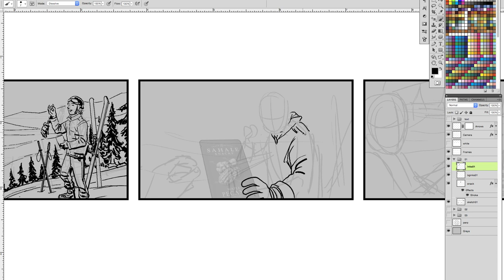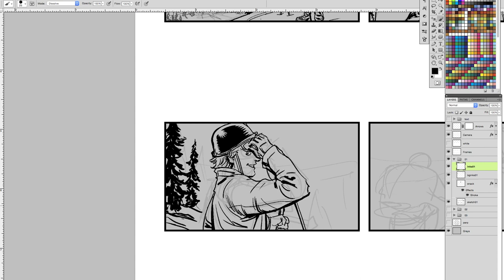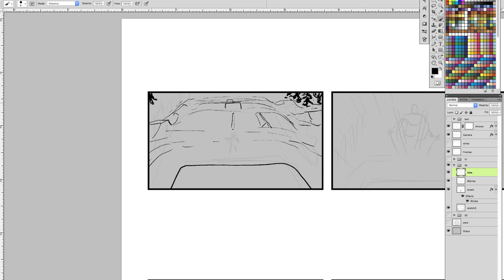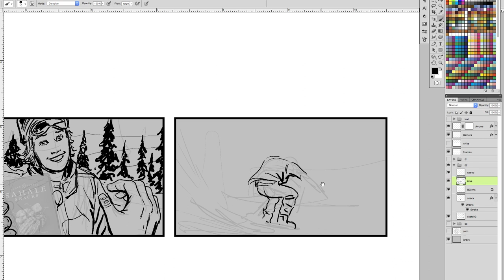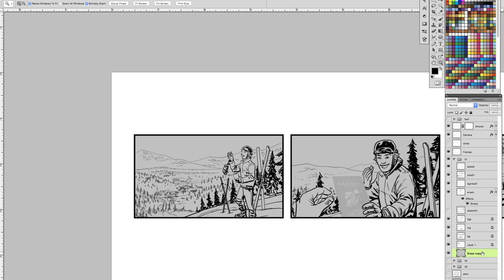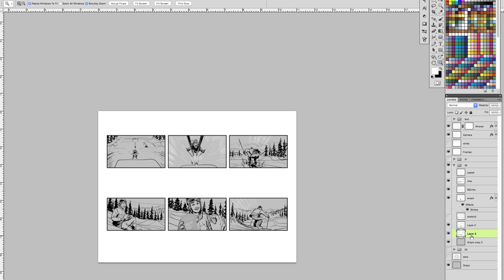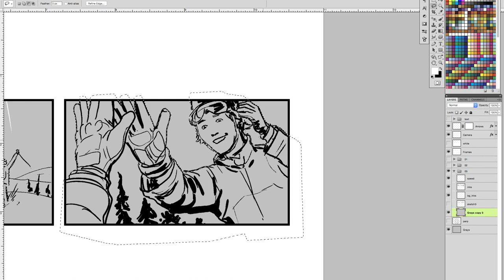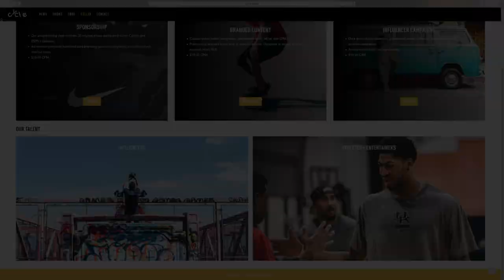Storyboard Time-Lapse Drawing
Time-lapse of a freelance storyboarding job I did for Cycle Media and their client Sahale Snacks. These storyboards were used to help plan for a 360° video featuring skier Torin Yater-Wallace demonstrating his practice runs leading up to the 2018 Olympic Winter Games.